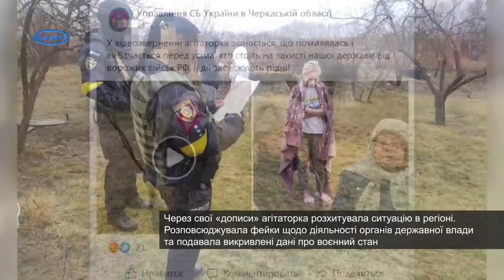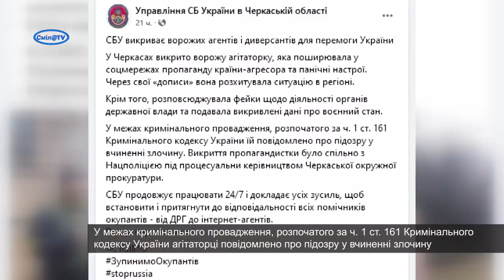СБУ викриває ворожих агентів і диверсантів для перемоги України